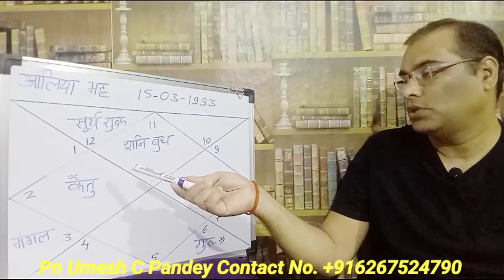Alia bhatt Kundali [176] ,Pn Umesh C Pandey [Mtech, BE]aliabhatt alia# 8224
Alia bhatt Kundali  [176] ,Pn Umesh C Pandey [Mtech , BE]

Alia Bhatt kundli analysis
Alia Bhatt kundli in Hindi
Alia Bhatt Horoscope 2022
What is the Rashi of Alia Bhatt?
Will Ranbir and Alia get married in astrology?
Is Alia Bhatt a Pisces?